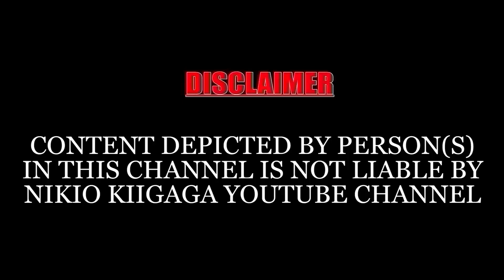MUNDURUME NDABATII KUMIA NYUMBA,NA NIKI NA GITUMI NIKII,NANUU WAUGITE UGUO,NA MAHITIA MOKAGIRA HA ?